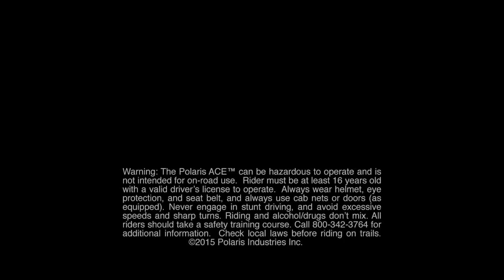New 2016 Polaris® ACE™ 900 SP Stealth Black Available For Sale in Farmers Branch, TX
New 2016 Polaris® ACE™ 900 SP Stealth Black Available For Sale in Farmers Branch, Texas near Carrollton, Irving, and The Colony, TX

The proven and powerful 60 HP ProStar® 900 engine gives you the power to tackle any trail. It features electronic throttle control, dual overhead cams, 4 valves per cylinder, and electronic fuel injection to precisely deliver the fuel charge for instant, predictable throttle response.